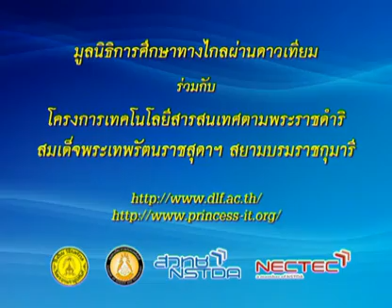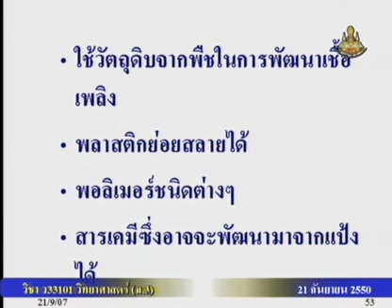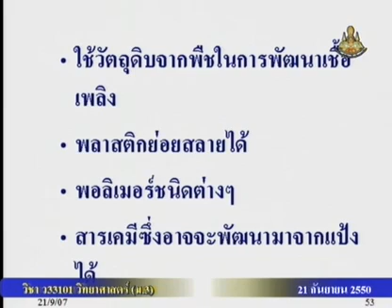226 50scM3 068Ah sciencem 3 วิทยาศาสตร์ม 3